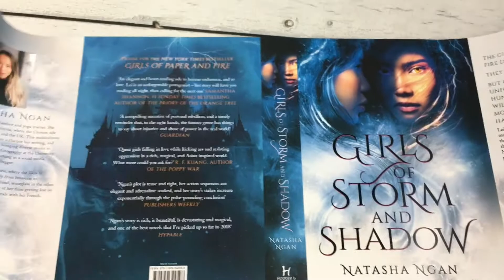Girls of Storm and Shadow Exclusive Jacket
Exclusive Jacket reprint from Fairyloot & Hodderscape